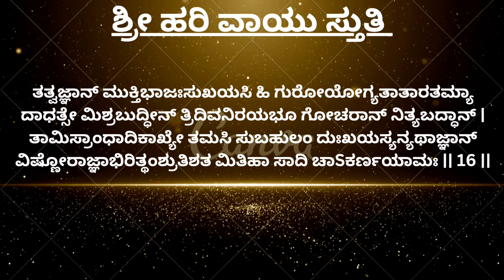|| Day 16 Shri Hari Vayu Stuti ||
Watch :-